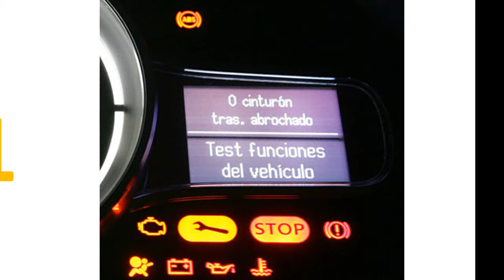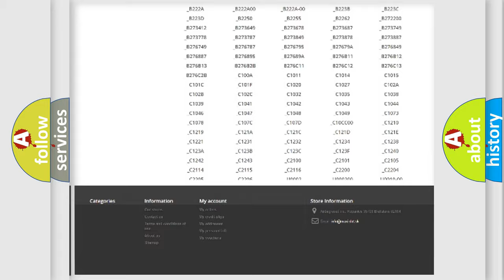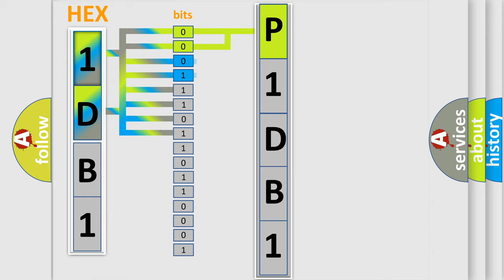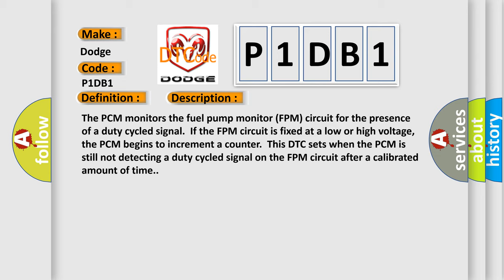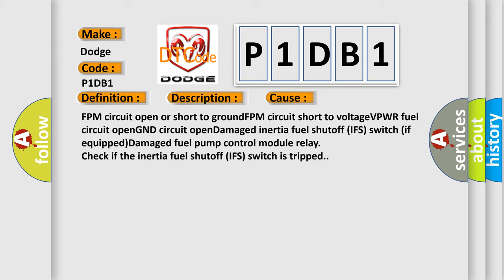DTC Dodge P1DB1 Short Explanation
Contents:
0:21 Basic DTC analysis according to OBD2 protocol standard.
1:48 Insight into programming
2:58 A diagnostically understandable description of the Diagnostic Trouble Code
3:05 Basic error definition

Make:
Dodge
Code:
P1DB1
Definition:
Lost Communication With Fuel Pump Control Module A
Description:
The PCM monitors the fuel pump monitor (FPM) circuit for the presence of a duty cycled signal.If the FPM circuit is fixed at a low or high voltage,the PCM begins to increment a counter.This DTC sets when the PCM is still not detecting a duty cycled signal on the FPM circuit after a calibrated amount of time.
Cause:
FPM circuit open or short to groundFPM circuit short to voltageVPWR fuel circuit openGND circuit openDamaged inertia fuel shutoff (IFS) switch (if equipped)Damaged fuel pump control module relay
Diagnosis:
Check if the inertia fuel shutoff (IFS) switch is tripped.